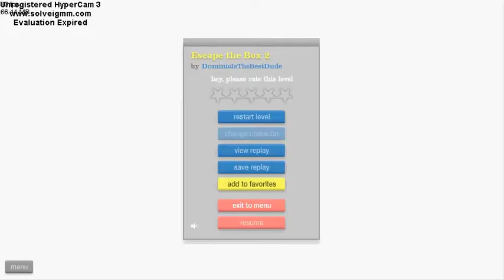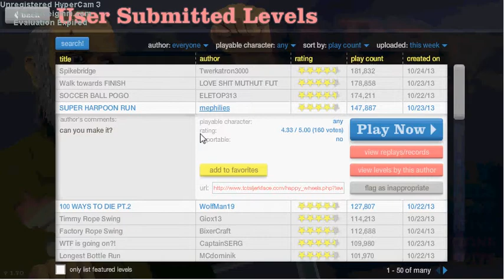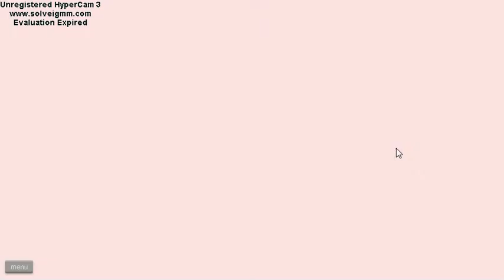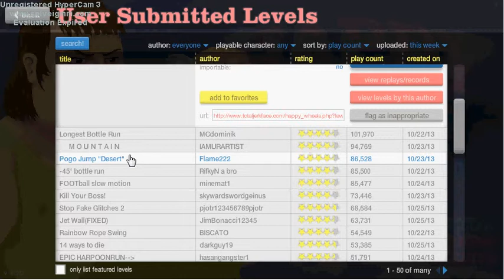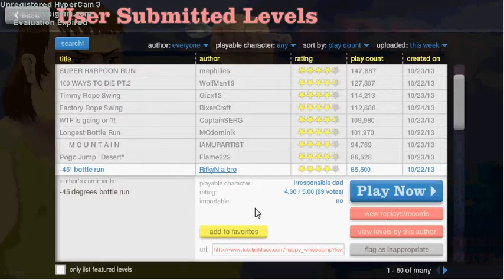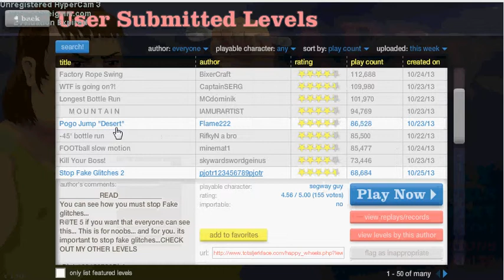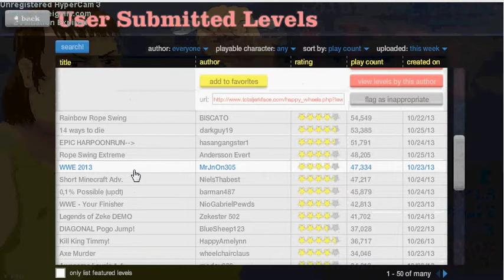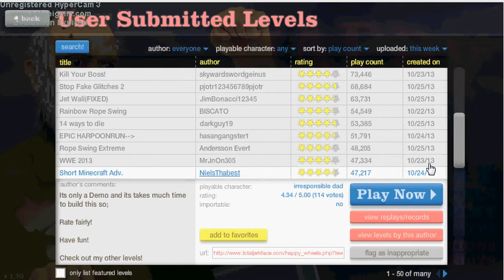Happy Wheels Lets Play#10 2 Jahre nicht gespielt? GE/HD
2 Jahre nicht gespielt?